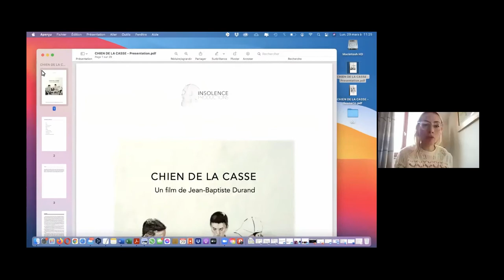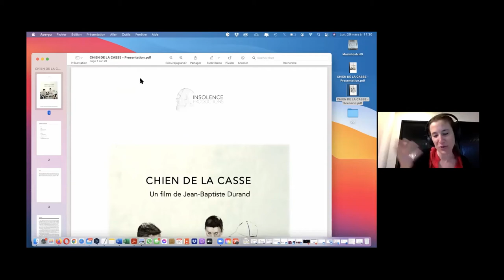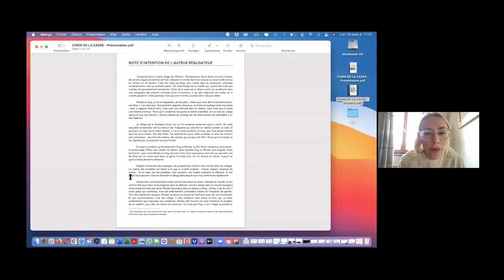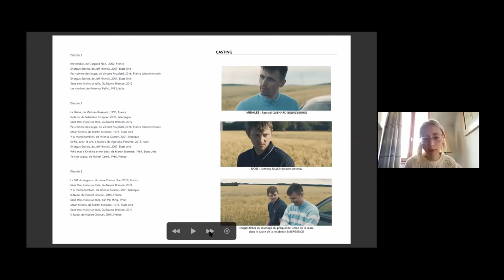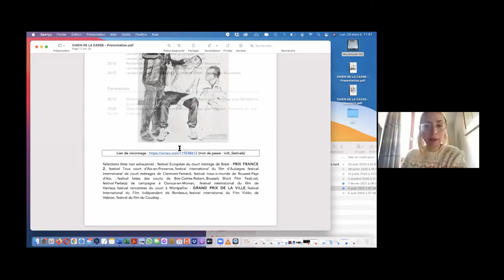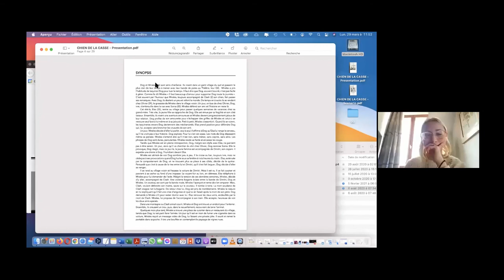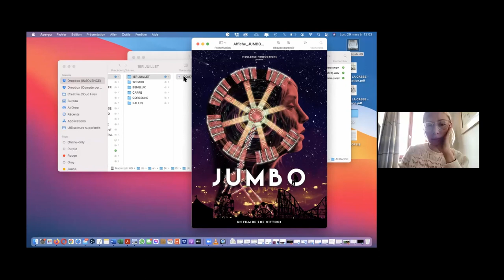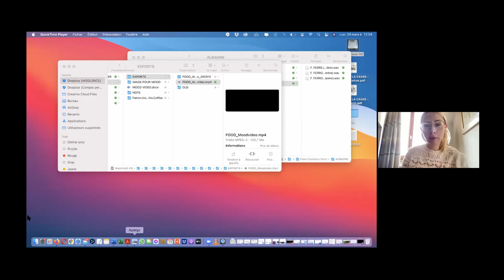Conseils pour trouver une société de production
Dans le cadre du festival Cinélatino, Rencontres de Toulouse et à l'occasion de la 1ère résidence d'écriture de long métrage de fiction de Gindou Cinéma qui touchait à sa fin au mois de mars 2021, Occitanie films, en partenariat avec Gindou Cinéma et Cinélatino, a mis en place plusieurs rencontres à destination des auteurs et autrices émergent·e·s.

Le 29 mars 2021, Anaïs Bertrand, productrice et fondatrice de la société Insolence Productions a animé un atelier sur le thème « Conseils pour trouver une société de production ». Cette rencontre lui a permis de fournir des conseils et recommandations aux auteurs et autrices de fiction à la recherche d'une société de production : comment rencontrer un·e producteur·rice ? Comment présenter son projet, à l'oral comme à l'écrit ? Quels sont les pièges à éviter ?